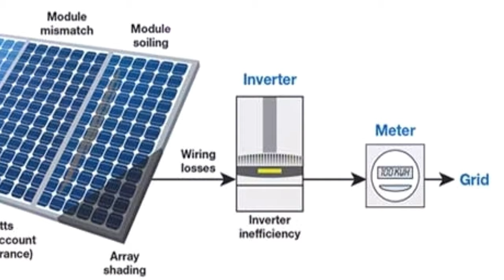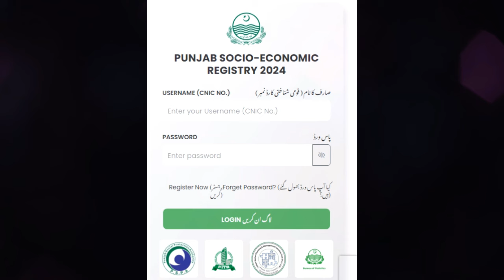Good News CNIC Per Muft Solar Panel | 8800 Free Solar Online Apply Maryam Nawaz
Good News CNIC Per Muft Solar Panel | 8800 Free Solar Online Apply Maryam Nawaz | Bahra Win App
8800
Muft Solar Online Registration
Free Solar Apply | Bisp 10500 ATM | SURVEY 8171
8800 Muft Solar Panel Get from 14 Agust
Govt Frees Solar Online Registration
bisp update
muft solar kin logon ko mily ga
kitni free solar plates mailen gi
Bijli Relief Program bill ka reference number kahan hota ha
8800 par msg q nahi jata
8800 sms not send
8800 Muft Solar Online Registration
2 Free Solar Plates Lene Ka Tarika
Maryam Nawaz Solar Scheme
maryam nawaz free solar panel registration
roshan gharana program
Maryam Nawaz Solar Panel Scheme
Government free Solar Scheme Online Registrtion
8800 new registration new method
maryam nawaz Solar eligibility check
8800 message
banks news
top post
muft solar panel cnic program
free solar panel cnic
muft solar panel registration
muft solar panel scheme
muft solar panel
muft solar
muft solar system pakistan
free solar government scheme
free solar panel government scheme apply online
free solar panel
free solar system apply online
14 August Good News free Solar System
8800 msg invalid reference number
cnic roshan ghrana free solar panel
8800 Free Solar Online Registration
8800 per message karne ka tarika
dramas etc
Maryam nawaz solar lene ka tarika
8800 muft solar online registation
8800
roshan ghrana scheme by govt mariyam nawaz
roshan ghrana scheme free solar panel
roshan gharana program registration
roshan gharana scheme
solar panel free registration maryam nawaz
8800 free solar system online registration
8800 registration solar plates